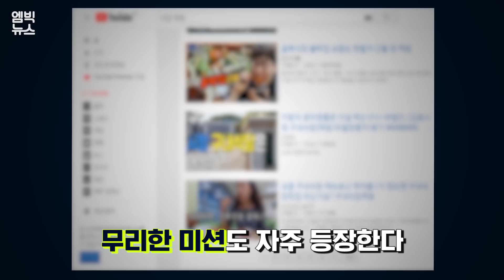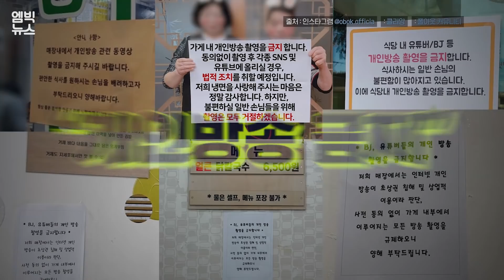"먹방 유튜버는 식당에 들어오면 안된다고요?" 도대체 왜?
먹방 또는 맛집 소개 유튜브 채널들이 인기를 끌면서 채널 숫자가 늘어나고 있는데요. 먹방 유튜버들로 인한 피해를 호소하는 식당들도 늘고 있습니다. 급기야는 먹방 유튜버 출입금지를 내건 식당들까지 생기고 있는데요.. 어떤 피해가 있었던 걸까요? 먹방 유튜버도 고객인데 출입을 금지해도 되는 걸까요?
왜 논란이 되고 있는지 엠빅이 알아봤습니다.